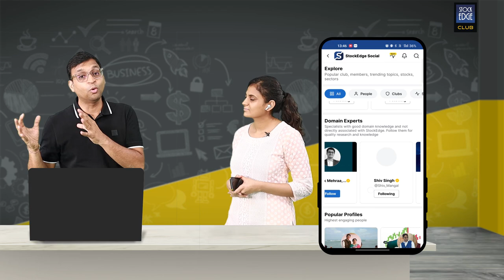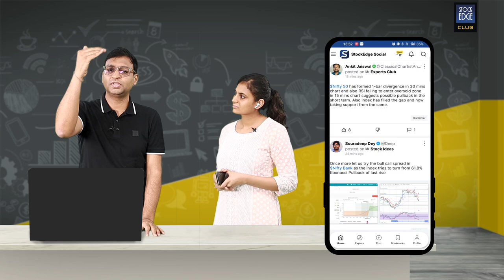Which Expert to follow on StockEdge Club?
🔗 Ready to level up your investing game? Join StockEdge Club today and unlock a world of opportunities!

🔥 Join StockEdge Club today and take your stock market journey to the next level! 🔥

📈 What is StockEdge Club? 📈
StockEdge Club is a revolutionary community of passionate investors and traders who are committed to mastering the art of stock market investing. It is a platform that brings together like-minded individuals who want to learn, grow, and succeed in the world of stocks.

🚀 Why should you become a part of the StockEdge Club? 🚀
1️⃣ Knowledge and Insights: Gain access to expert analysis, market research, and comprehensive reports that will empower you to make informed investment decisions. Stay ahead of the curve with cutting-edge tools and strategies.

2️⃣ Networking and Collaboration: Connect with a vibrant community of investors and traders who share their experiences, ideas, and tips. Collaborate with fellow members, discuss stock picks, and unlock new opportunities through networking.

3️⃣ Learning and Education: Sharpen your skills with exclusive webinars, workshops, and training sessions conducted by industry experts. Expand your knowledge, learn new investment techniques, and enhance your understanding of the stock market.

4️⃣ Premium Features and Benefits: Enjoy exclusive perks such as early access to new features, priority customer support, discounted rates on premium tools, and much more. Maximize your potential and gain an edge in the market.

As on 15 June 2023, StockEdge Club has 15,000+ members and 80+ experts